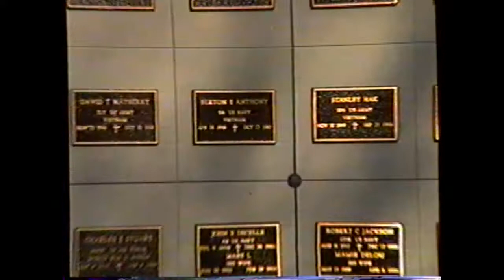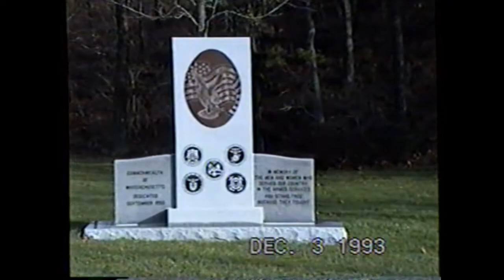Sonny Andreasen Burial Bourne MA 1993 Trim